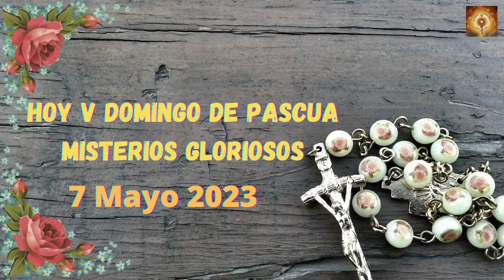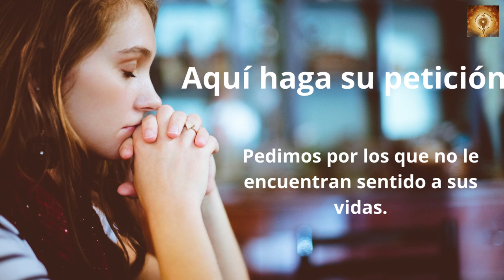Santo Rosario hoy Domingo 7 de Mayo Misterios Gloriosos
00:24 Credo
1:26  Peticiones
1:36 Primer misterio, la resurrección de Jesús.
6:36 Segungo misterio, la Ascención de Jesús al cielo.
11:32 Tercer misterio, La venida del Espíritu Santo.
16:32 Cuarto misterio, la Asunción del María a los cielos.
21:41 Quinto Misterio, María coronada reina y madre y todo lo puedes ante Dios.
26:46 Salve
27:38 Letanías